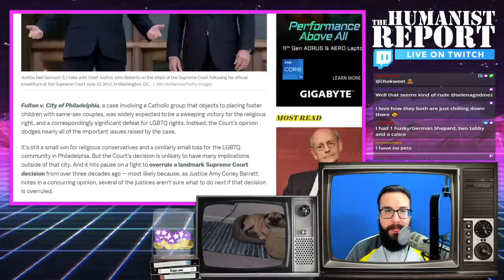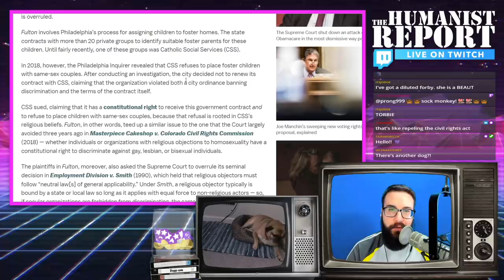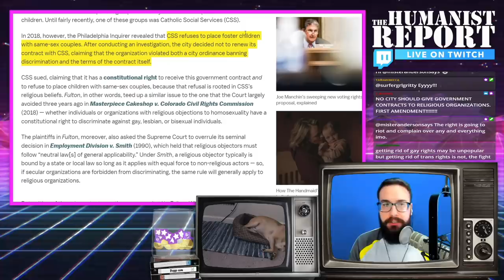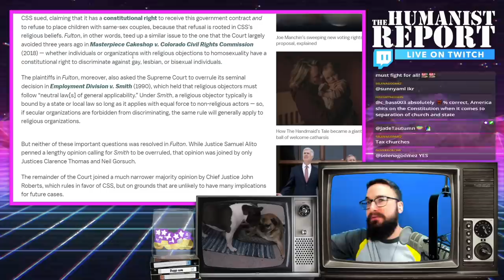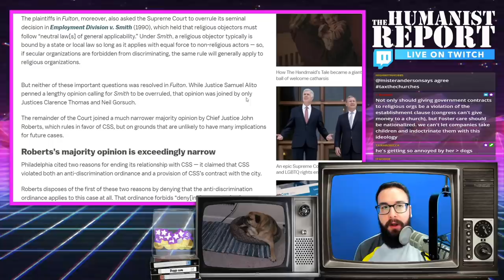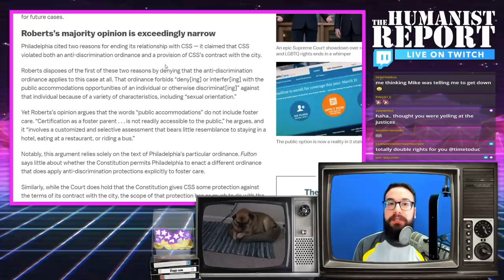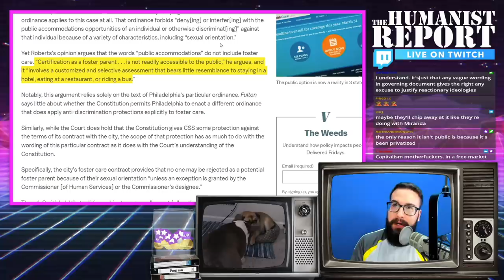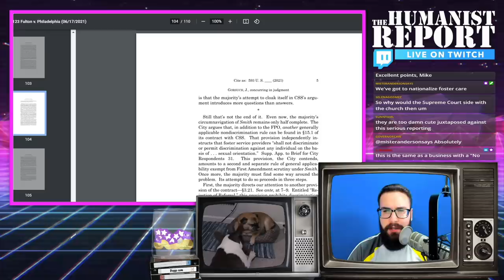Supreme Court Tacitly Supports Discrimination Against Same-Sex Couples in Adoption